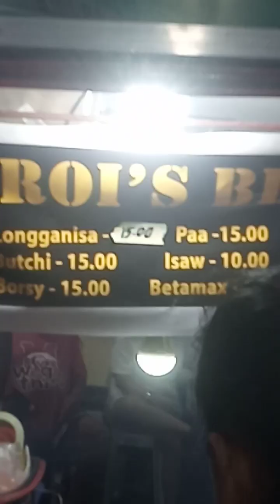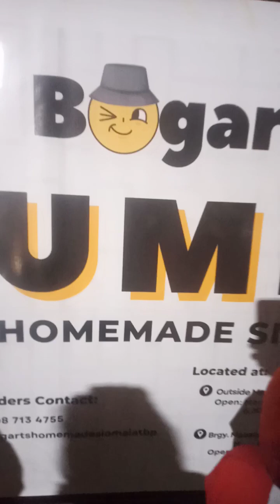DINA DAYO TALAGA TO...LUCENA CITY🇵🇭